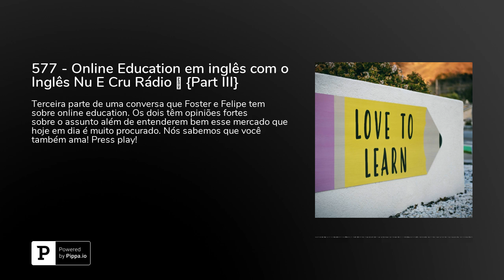577 - Online Education em inglês com o Inglês Nu E Cru Rádio 😊 {Part III}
Terceira parte de uma conversa que Foster e Felipe tem sobre online education. Os dois têm opiniões fortes sobre o assunto além de entenderem bem esse mercado que hoje em dia é muito procurado. Nós sabemos que você também ama! Press play!Se quiser saber mais sobre os nossos produtos e cursos, acesse o e encontre todas as informações!

Para ganhar uma aula totalmente grátis pelo&nbsp;Cambly&nbsp;é só baixar o aplicativo ou ir diretamente para o site. Ao finalizar a sua inscrição não se esqueça de colocar o cupom&nbsp;inglesnuecrupodcast.** Acesse agora para usar o código!Baixe o&nbsp;App do Cambly para iPhone.Baixe o&nbsp;App do Cambly para Android&nbsp;